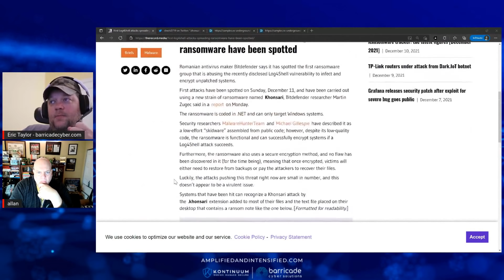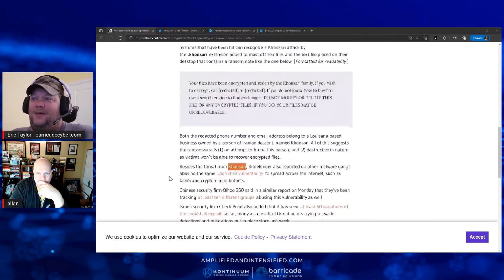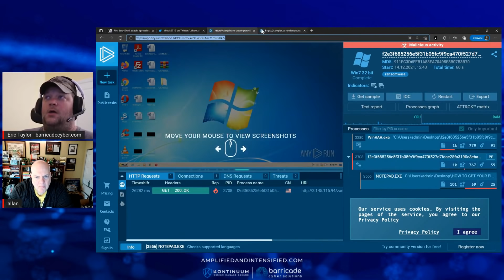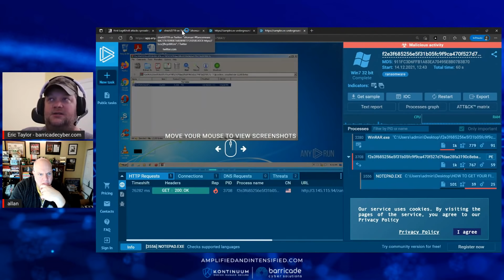Khonsari Ransomware Analysis with Allan Liska, CSIRT at Recorded Future - Escalate, Exfiltrate & Enc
Khonsari Ransomware Analysis with Allan Liska, CSIRT at Recorded Future - Escalate, Exfiltrate & Encrypt - Round 15

On today's episode Allan Liska of Recorded Future digs into the Khonsari Ransomware sample Eric submitted to Hybrid Analysis.

Allan Liska is an intelligence architect at Recorded Future. Allan has more than 15 years experience in the world of security and has worked as both a security practitioner and an ethical hacker. Through his work at Symantec, iSIGHT Partners, FireEye, and Recorded Future, Allan has helped countless organizations improve their security posture using more effective intelligence. He is the author of The Practice of Network Security, Building an Intelligence-Led Security Program, and Securing NTP: A Quickstart Guide and the coauthor of DNS Security: Defending the Domain Name System and Ransomware: Defending Against Digital Extortion.

If you are interested in CrowdStrike and/or Dark Cubed or just want to have a conversation, please feel free to get in touch with us.